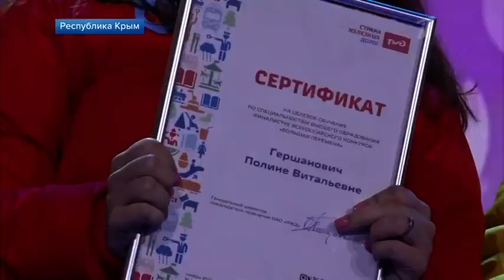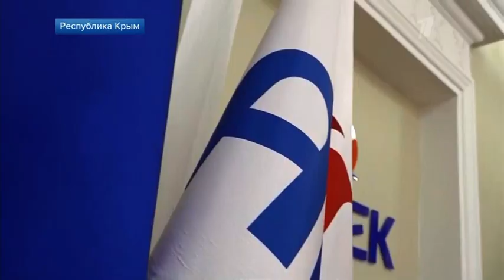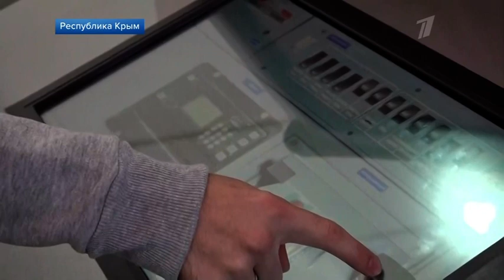В «Артеке» прошел финал конкурса «Большая перемена»